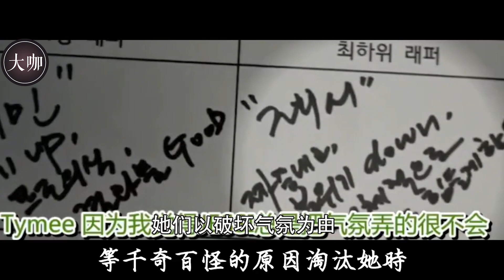開口就是十九禁，髒話連篇逼瘋泫雅，卻為lisa狂懟黑粉，這樣的拽姐怎能不愛！大咖studio